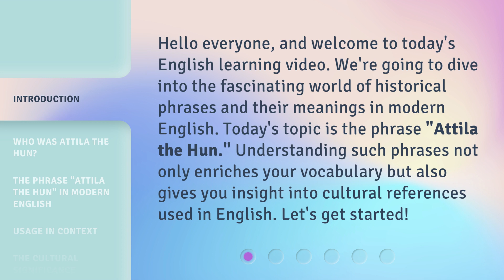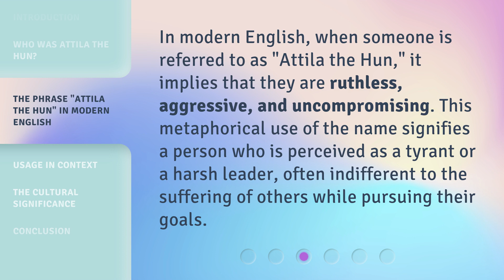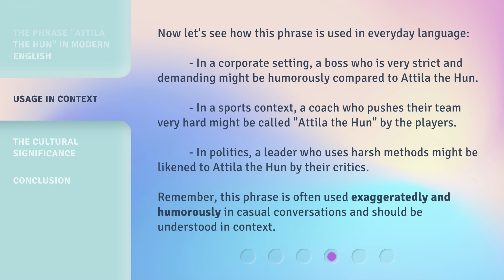Understanding "Attila the Hun": A Phrase Explored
Decoding Attila the Hun: Unraveling a Legendary Figure • Delve into the enigmatic world of Attila the Hun as we explore the origins, myths, and truths behind this iconic historical figure. Discover the untold stories and secrets that shaped his reign and uncover the true essence of Attila the Hun.

00:00 • Introduction - Understanding "Attila the Hun": A Phrase Explored
00:34 • Who was Attila the Hun?
01:05 • The Phrase "Attila the Hun" in Modern English
01:28 • Usage in Context
02:07 • The Cultural Significance